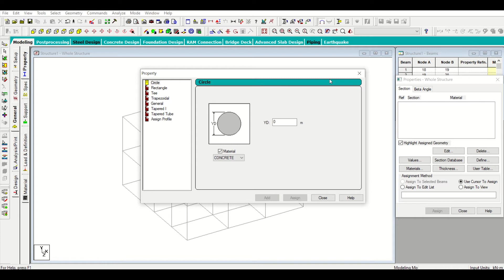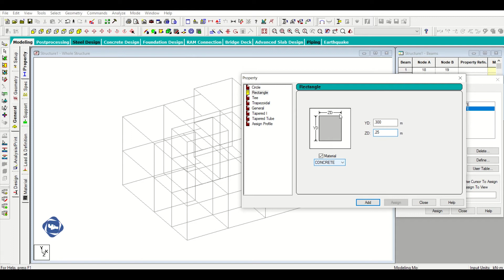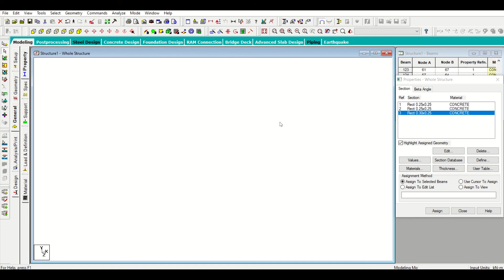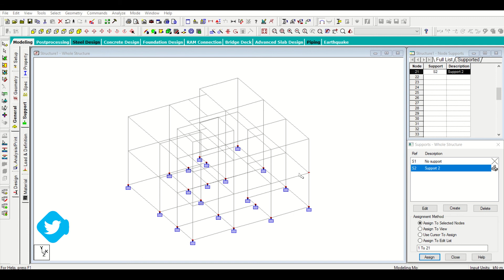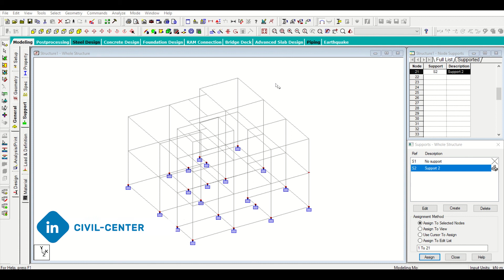STAAD. Pro V8i: 7.How to Define Member Properties and Assigning Supports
We have started a tutorial series on STAAD. Pro V8i. In this video we will cover all the steps of Designing in STAAD. Pro which will help you to design a building.

In this video we have demonstrated how to assign beams, columns and supports to our G+1 Building Model.